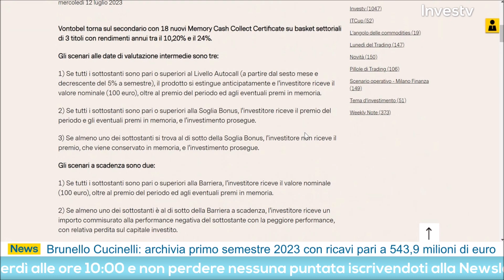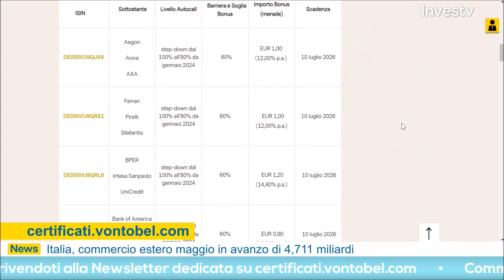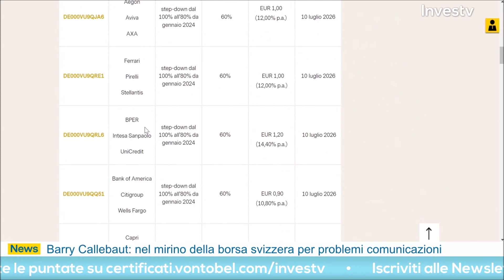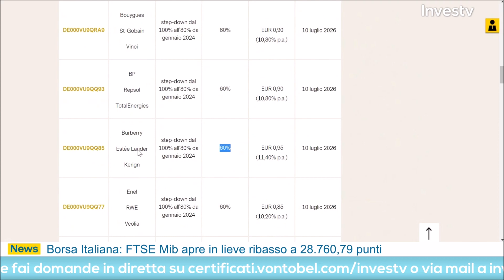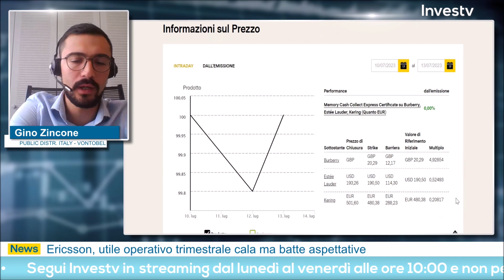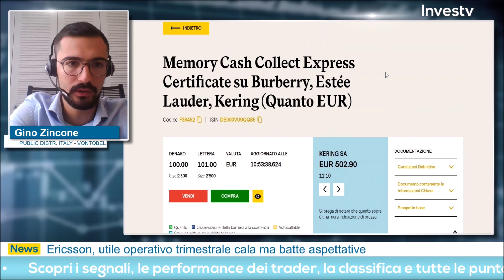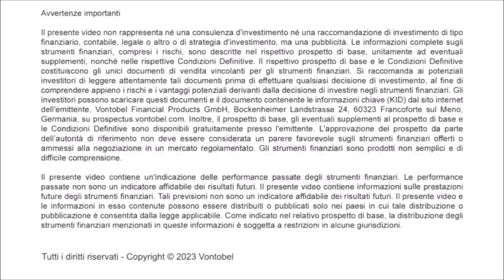Sul SeDeX arrivano 18 nuovi Memory Cash Collect su diversi settori firmati da Vontobel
Vontobel torna sul secondario con 18 nuovi Memory Cash Collect Certificate su basket settoriali di 3 titoli con rendimenti annui tra il 10,20% e il 24%.

👉 Scopri tutte le informazioni sui nuovi Memory Cash Collect su un basket settoriali di 3 titoli